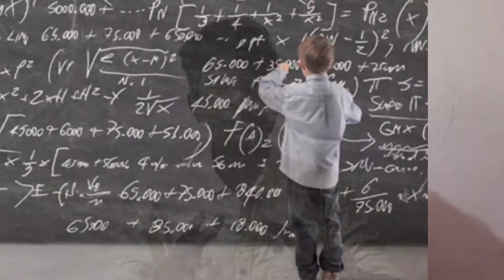TOP 5 SUPER POWERS